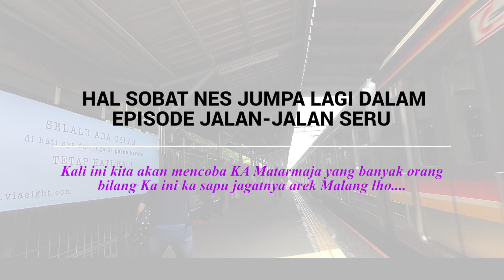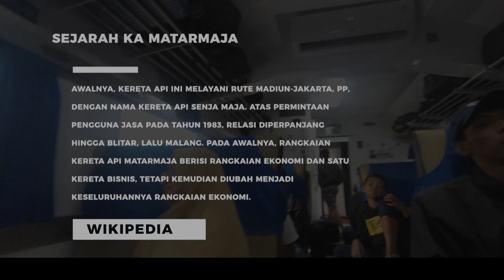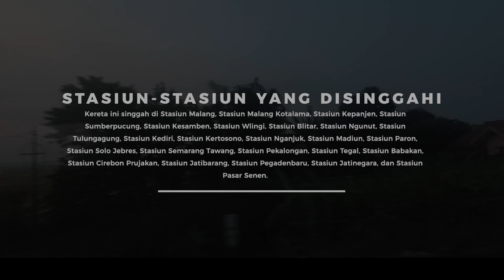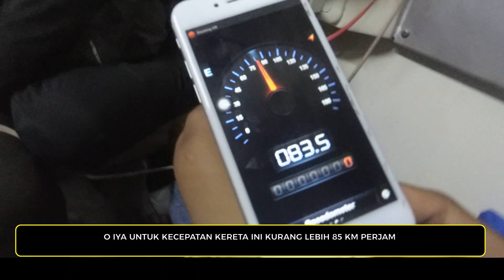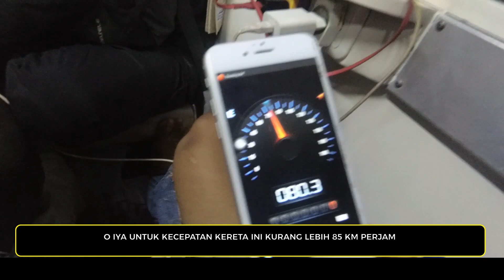Sensasi Seru Naik KA MATARMAJA sapujagatnya arek malang ngk disangka kecepatan jalannya...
Halo sobat nes, ini adalah bagian dari trip kami ke gunung arjuno dan kita diberi kesempatan untuk Naik KA Matarmaja, dan ternyata memang menyenangkan. Jika kalian ingin tahu isi informasi KA Matarmaja ini, simak videonya sampai akhir ya..